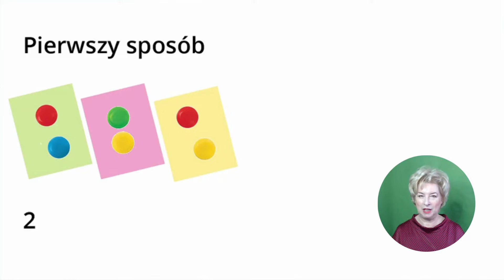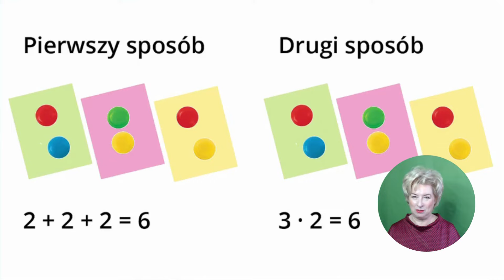Mnożenie Liczb w Zakresie 10. Mnożenie Jako Wielokrotne Dodawanie Tych Samych Liczb.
Drodzy Widzowie. Zapraszam Was na zajęcia matematyczne, podczas których będziemy poznawać mnożenie i związek między mnożeniem a wielokrotnym dodawaniem tych samych składników. Życzę miłego odbioru i przyjemnych ćwiczeń!

Mnożenie Liczb w Zakresie 10. Mnożenie Jako Wielokrotne Dodawanie Tych Samych Liczb. Edukacja Matematyczna dla klasy 1-2 Szkoły Podstawowej.
W trakcie prezentacji wykorzystano materiał z pakietu edukacyjnego "Szkolni Przyjaciele" dla klasy I wydawnictwa WSiP
Zapraszam na mój kanał YT -   @panijolauczy